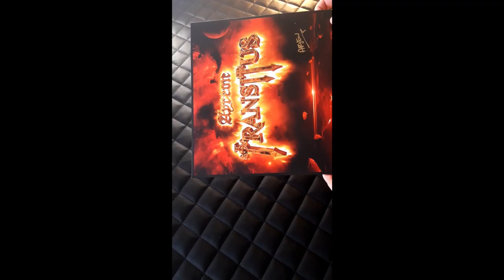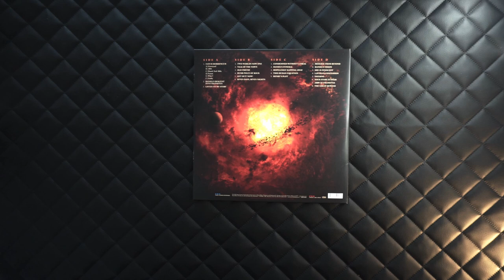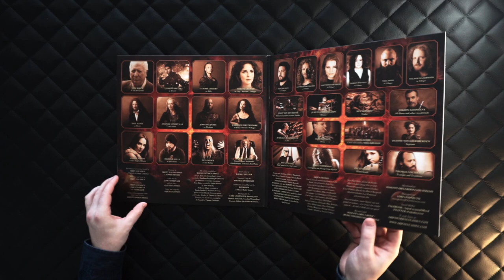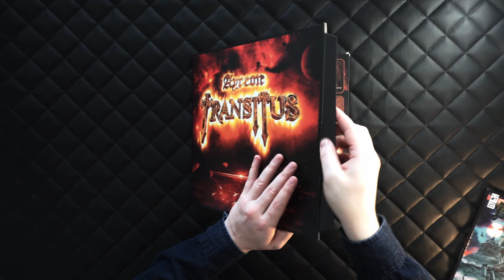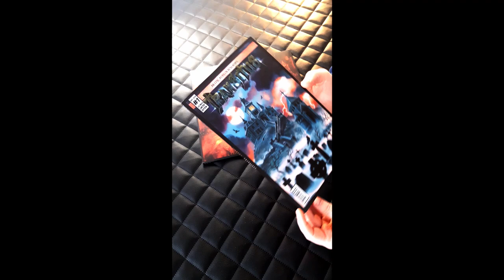AYREON-TRANSITUS VINYL AND COMIC BOOK UNBOXING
Helo,  checkout my video of AYREON-TRANSITUS VINYL AND COMIC BOOK ALBUM unboxing . Enjoy! :)

Be sure to buy this amazing album from Aryeon Lucassen!

Written, produced, mixed and mastered by METAL GEAR STUDIO - Paweł Brylowski